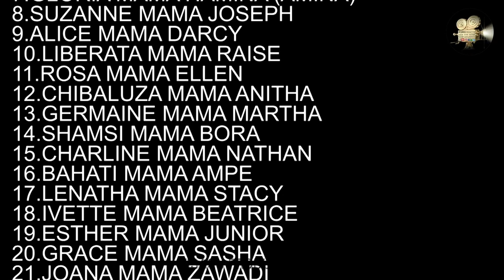LISA BABY SHOWER PART 2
CALGARY PARTY